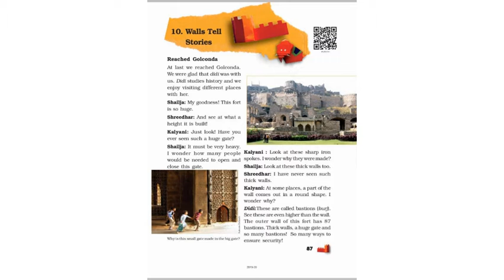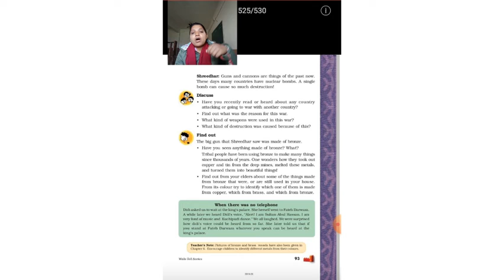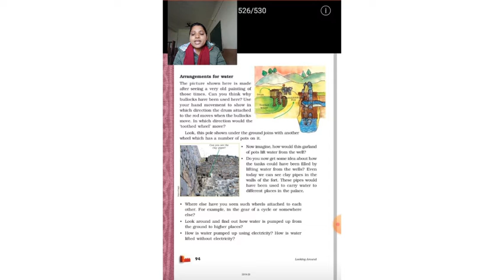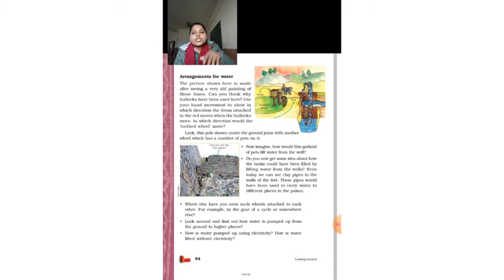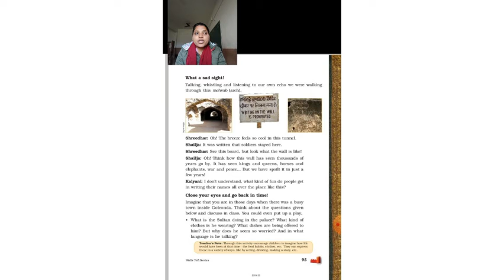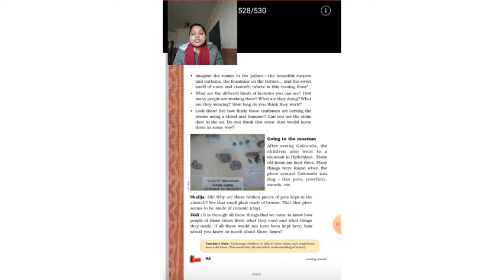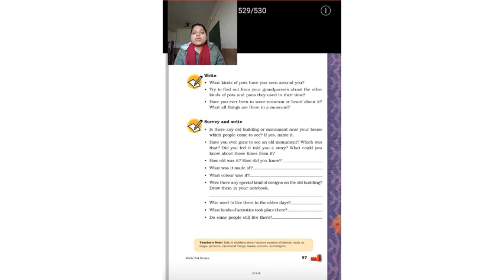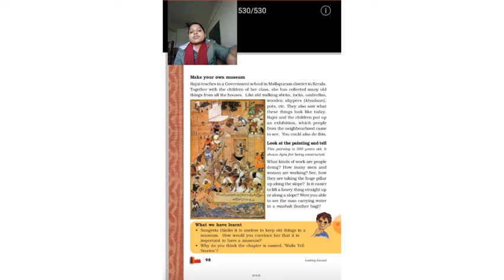STD : 5 / SUB : EVS / UNIT : 10 WALLS TELL STORIES / ANKITA MAM